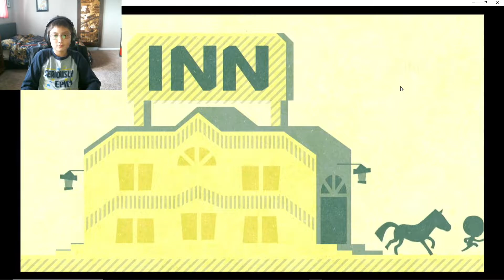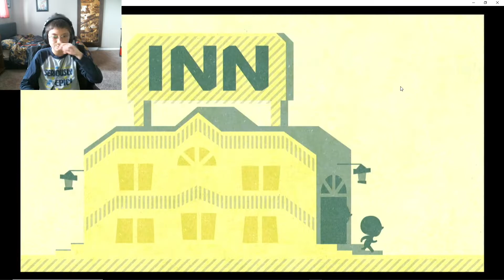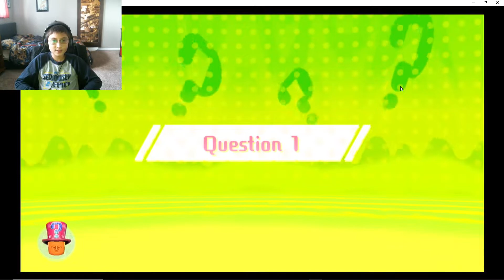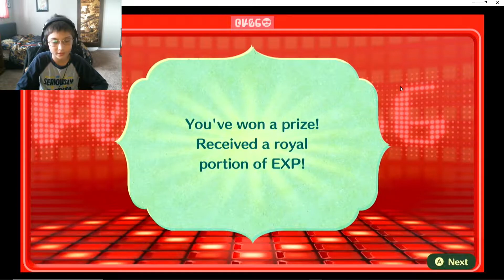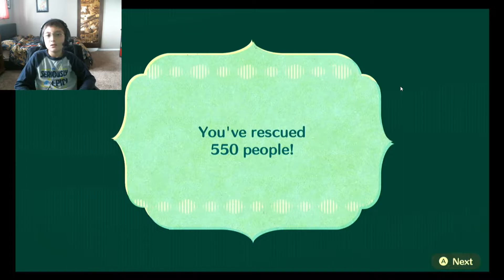Let's Play Miitopia - Part 16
In this video, the Dark Lord abducts nearly every face in the village, and we save them all!